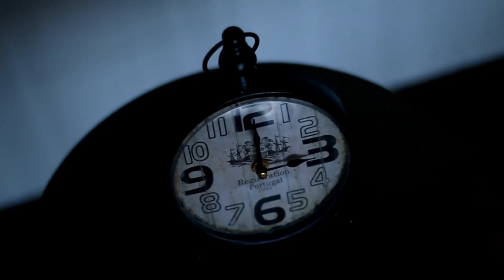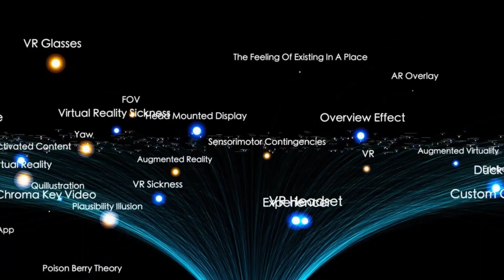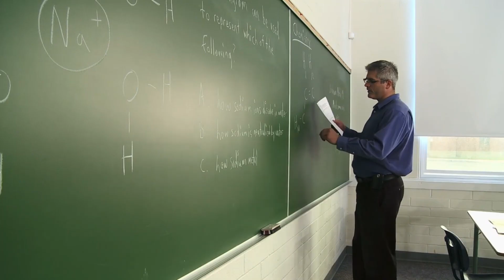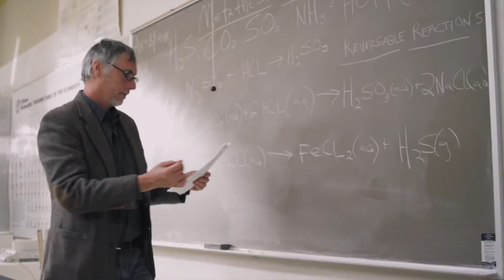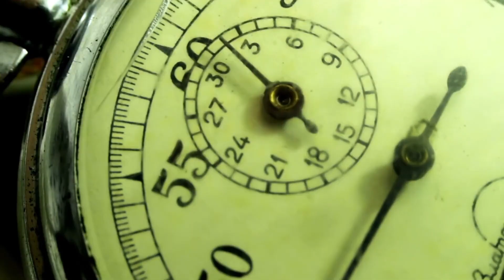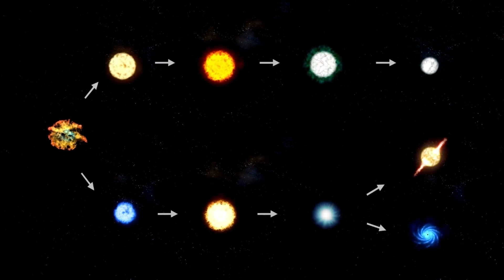Brian Cox Something Massive Exists Outside The Universe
In this mind-bending exploration, world-renowned physicist Professor Brian Cox dives into one of the most profound questions in modern science: What lies beyond our universe?
From the mysteries of the cosmic horizon to the possibility of a multiverse, Cox unpacks theories that suggest something massive could exist outside the boundaries of space and time as we know them. Could there be other universes with completely different laws of physics? Is our universe just one bubble in an infinite cosmic sea?
This video breaks down cutting-edge ideas about the Big Bang, dark energy, cosmic inflation, and the possibility of structures or forces beyond the observable universe. Prepare to question everything you thought you knew about reality as we explore whether the universe we see is only a tiny part of a much greater whole.
 Whether you’re a science enthusiast, a fan of Brian Cox, or simply curious about the mysteries of existence, this journey will expand your imagination and challenge your understanding of the cosmos.